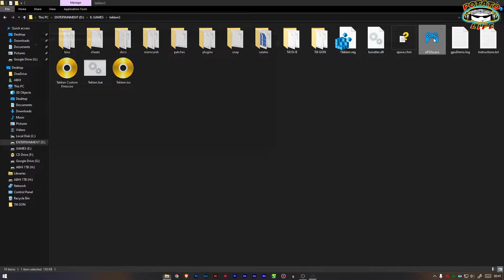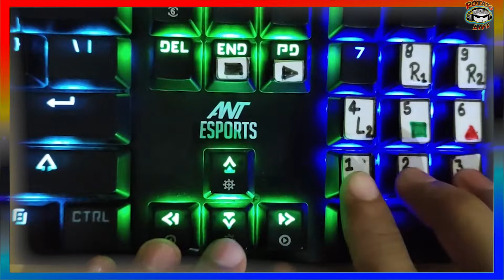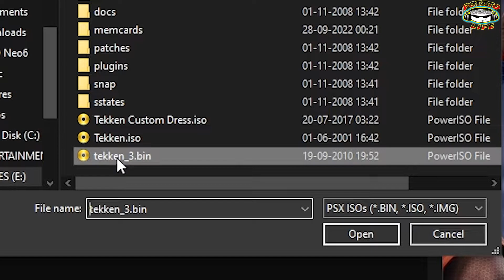How to get PANDA or KUMA in Tekken 3 | Arcade Mode | Potato Life | Hindi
✅ How to unlock all players in Tekken 3 PART 3 | टेककेन 3 में सारे प्लेयर्स कैसे पाएं in Hindi

How to unlock all players in Tekken 3 PART 2 | टेककेन 3 में सारे प्लेयर्स कैसे पाएं in Hindi

Kuma literally meaning "bear". he first Kuma was once an abandoned cub in the forests of the Mishima estate. Heihachi Mishima found Kuma and took him in as his pet. In Tekken, Kuma/Panda was represented as a sun bear; however in Tekken 2, Kuma is either a grizzly bear or a polar bear, depending on which outfit is used. Kuma II is always depicted as a large, grizzly bear with brown fur. He almost always wears a red scarf and red spiked wristband on the left hand. In Tekken 4, however, he wears red T-shirt with a design on the back and red-white paw rubber shoes. Later, he also gains red spiked anklet on the left leg instead of red wristband.
Enjoyy !!